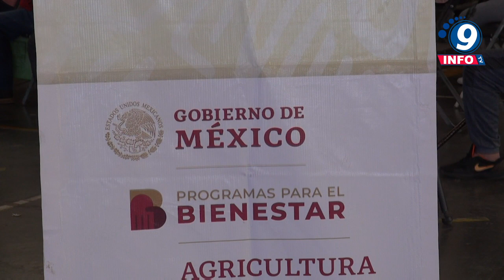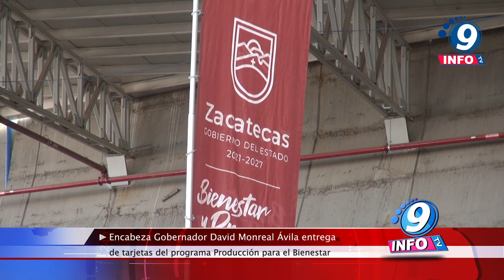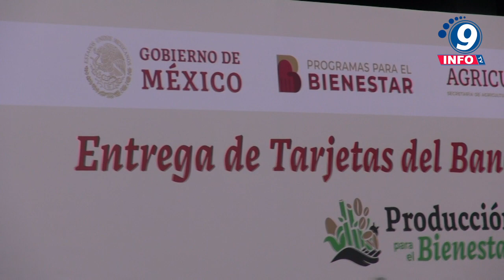Encabeza David Monreal Ávila entrega de tarjetas del programa Producción para el Bienestar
Encabeza Gobernador David Monreal Ávila entrega de tarjetas del programa Producción para el Bienestar.

El Gobernador David Monreal Ávila, junto con Verónica Díaz Robles, delegada de los Programas para el Desarrollo en la entidad, encabezó el inicio de la entrega de tarjetas bancarias a derechohabientes del programa de apoyos Producción para el Bienestar, con lo que inicia también la dispersión de los recursos que el Gobierno de México destina al campo zacatecano. Informó el mandatario que, en Zacatecas, cerca de 54 mil productores agropecuarios se beneficiarán con estos apoyos, con una inversión cercana a los 600 mddp. Recordó, que la entrega de recursos es de manera directa y, en el estado, producto del acompañamiento que el Gobierno de Zacatecas brinda a la estrategia del Presidente López Obrador, con programas como el de mecanización, diésel, semilla, fertilizante.